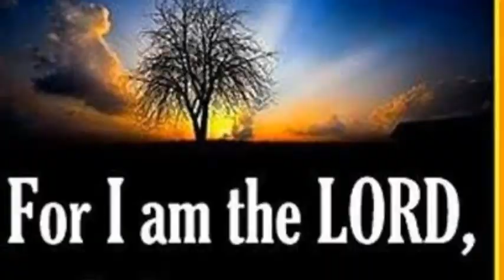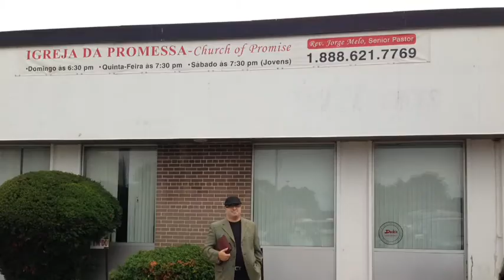A PROPHETIC MINISTRY IN AMERICA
Louis Melo Ministries